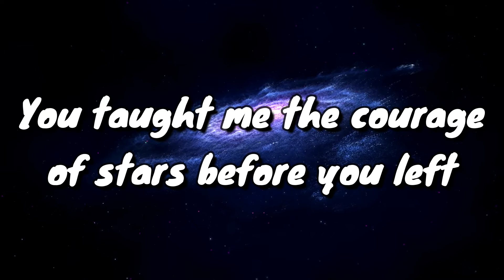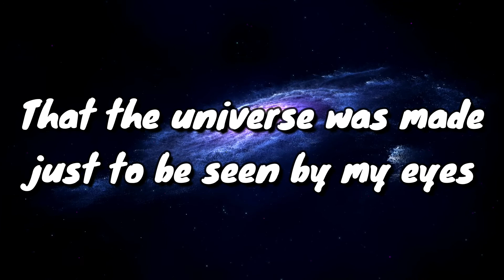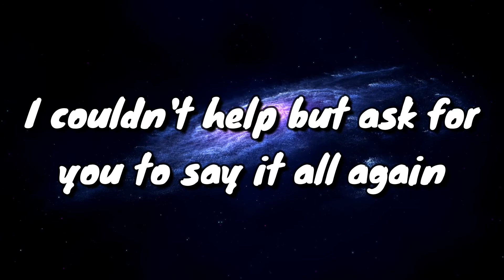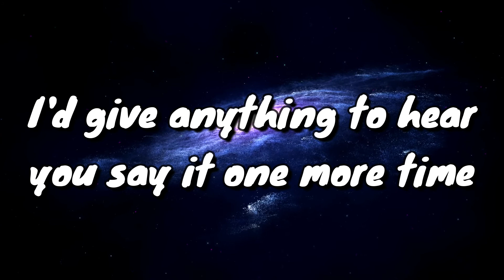Sleeping At Last - Saturn - Lyrics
"Saturn" is from "Atlas: I" by Sleeping At Last